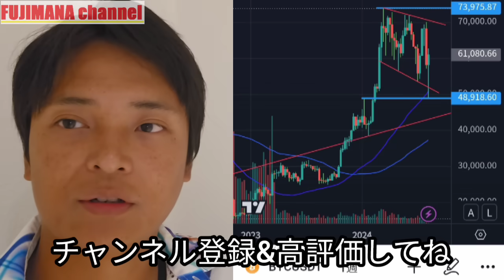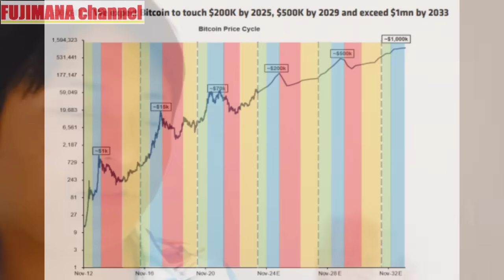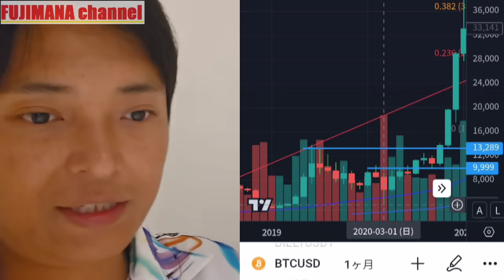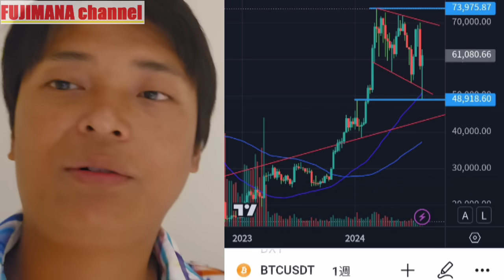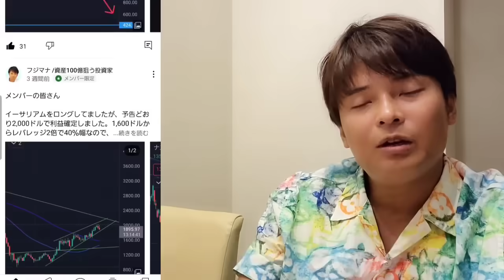【最重要】仮想通貨ビットコイン 2025年まで猛烈に上昇する理由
✅700銘柄以上が上場
✅リオネル・メッシがアンバサダー⚽

✅レバレッジ取引だけでなく現物取引も開始

✅最小１万円から不動産ファンド投資
✅本田圭佑が公式アンバサダー

【略歴】
33才で投資家としてサイドFIRE
2児のパパ

【投資経歴】
■株（2007年～）